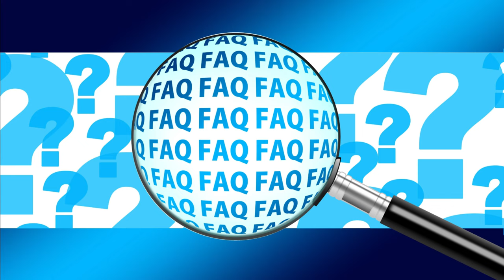Mit Galgos mitten durch Berlin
Sind Windhunde für ein Leben in der Stadt geeignet?
Wenn man ein paar wichtige Bedingungen beachtet, ist es absolut machbar! Wir leben mit unseren beiden Galgos mitten in der Stadt Berlin. Ob gesicherte Hundeausläufe oder Naturschutzgebiete - Berlin und das Umland haben viel zu bieten. Aber es müssen auch einige Voraussetzungen gegeben sein, um ihnen ein artgerechtes Hundeleben zu ermöglichen. Wir gewähren Euch Einblicke in unser Leben mit unseren Windhunden.